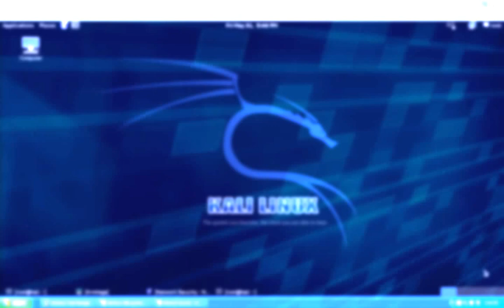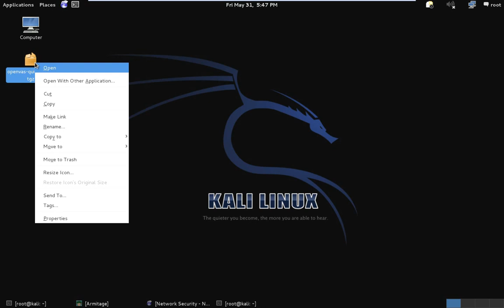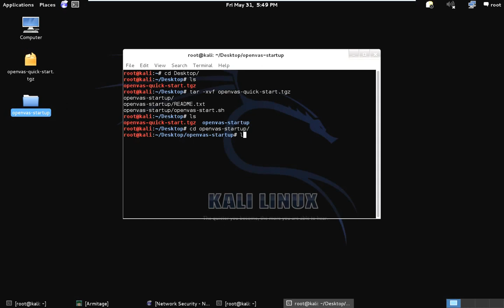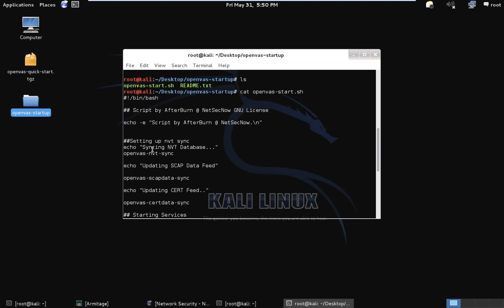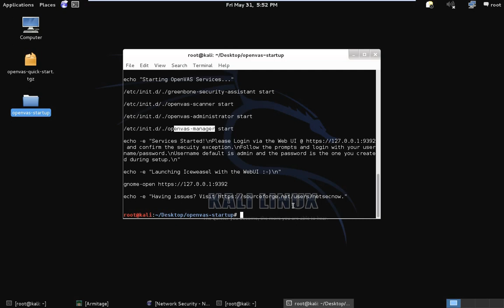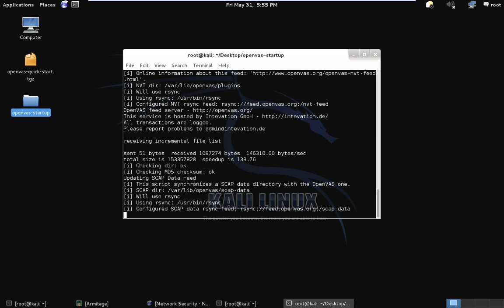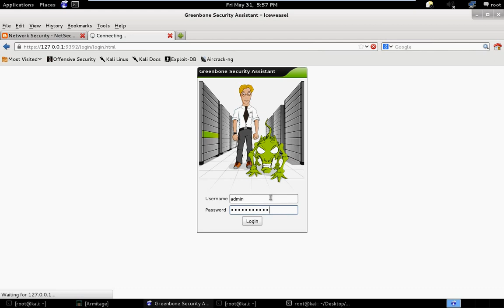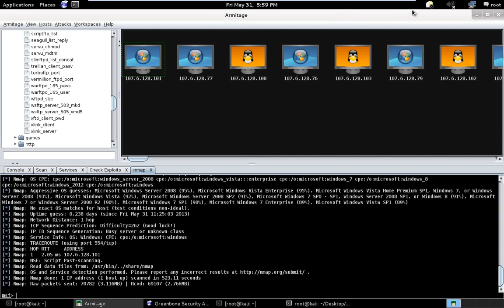Easy OpenVas-6 Script Demo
A demonstration of the custom Bash script I wrote for starting and updating OpenVAS-6 after initial install and config as described in our last video Installing and Configuring OpenVAS-6. Links: